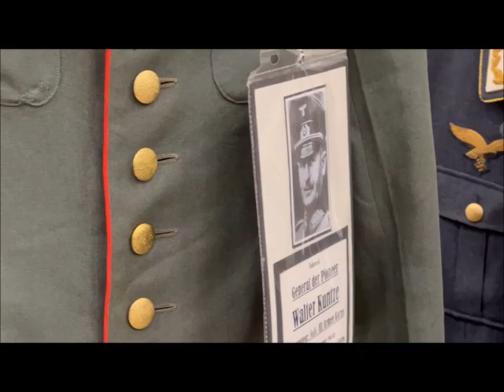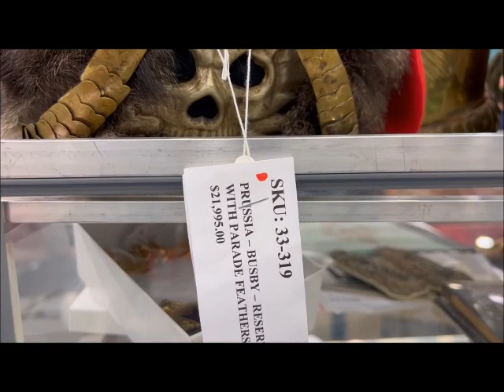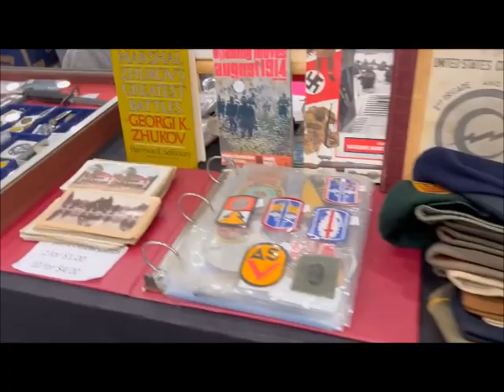Show of Shows 2023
Kentucky Exposition Center, Louisville Kentucky.